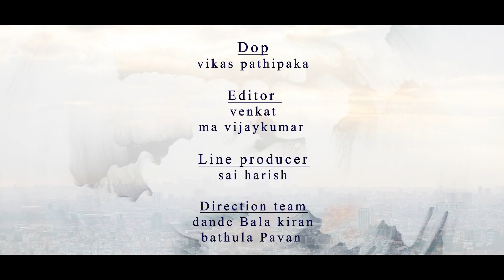Ishq Web Series || Episode - 4 || Umar || Rishitha Reddy || Infinitum Media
"Ishq" is a telugu romcom webseries featuring Umar & Rishitha Reddy as leads.

Cast: Umar, Rishitha Reddy, Lavanya blue-eyed, Poojitha, Ishmart Malayaja, Chandu JC, Sony, Srinivas, Rahul , Sai Harish.

Written & directed by Srinu Chityala PVNR

Dop: Vikas Pathipaka

Editor: Akhil Deshpande, Venkat.

Poster Designer: Nikhil Chotu, Shiva Krishna.

Sound Engineer: Bhaskar, Guru, Venkat.

Line Producer: Sai Harish

Direction Team: Dande Bala Kiran, Bathula Pavan.